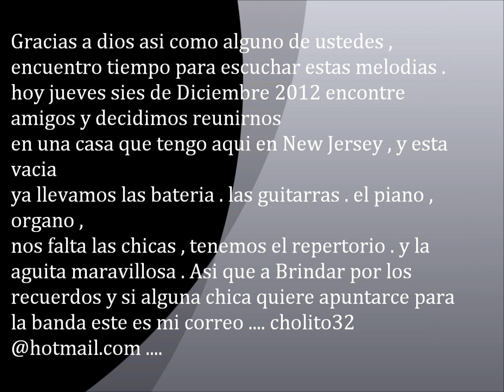LLORARAS LOS TERRICOLAS PISTA ORIGINAL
SERIE DE PISTAS DE LOS TERRICOLAS TRACK 8